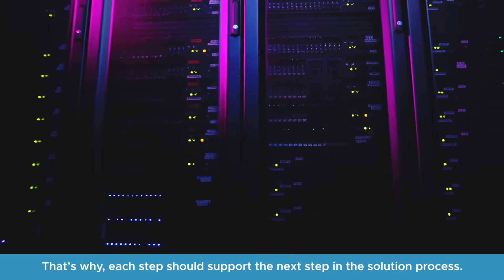Commwork Data Center Solutions